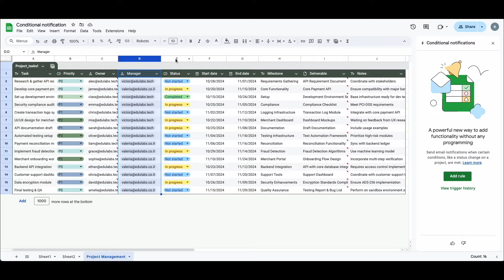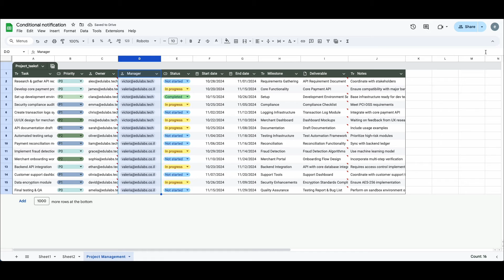How to Set Up Conditional Notifications in Google Sheets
Description:

Learn how to set up conditional notifications in Google Sheets and receive email alerts when specific conditions are met. This tutorial demonstrates how to create a notification rule that sends an email to the relevant manager when a task's status is changed to "Blocked" in a project management spreadsheet. This automation saves time and ensures prompt communication without the need for constant manual monitoring.

Timestamps:

0:00 Introduction
0:03 Creating a Conditional Notification Rule
0:12 Setting the Trigger Condition
0:21 Defining the Notification Action
0:46 Testing the Notification Rule
1:08 Receiving the Email Notification
1:11 Viewing the Email Notification